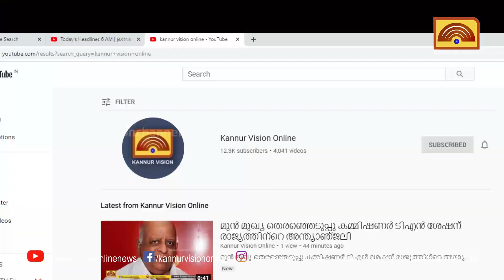അഞ്ചരക്കണ്ടി വെണ്‍മണലില്‍ കടയ്ക്കുള്ളില്‍ നിന്നും വെടിമരുന്ന് ശേഖരം കണ്ടെത്തി.